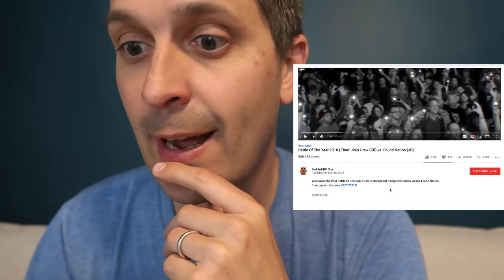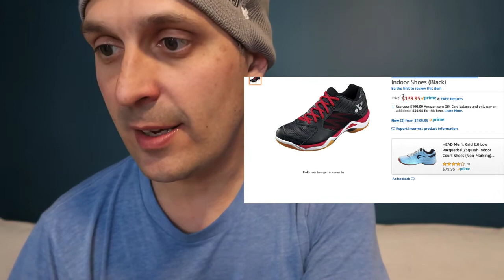Olympics Update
Links!